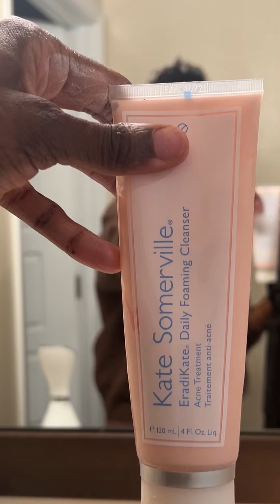watch me glow up week 1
I'm unhappy where I'm at in so many parts of my life, its time to put in extra effort in every point of my life so I can upgrade before the year closes.